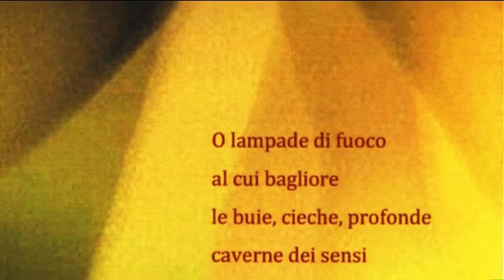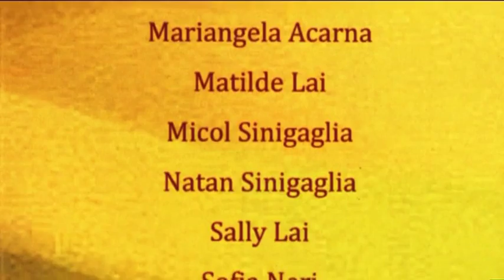Silvana Bazzi: "Colore che danza - Flusso blu"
Performance coreografica nella Villa e Collezione Panza - Varese, giugno 2009
Collezione d'Arte Ambientale - Dan Flavin

Coreografia e costumi: Silvana Bazzi
Studio di educazione al movimento, Varese, via Bertini 6

Interpreti: Brigitta Matticchio, Chiara Brusa, Sofia Neri

La pubblicazione di questo video derivante dalla registrazione di un evento pubblico, per cui sono stati pagati i relativi diritti d'autore, non intende violare nessun copyright, né essere sfruttato a scopo di lucro.
La coreografia è anzi un omaggio al musicista, e un mezzo per far conoscere la sua opera.

Credits:
- Evento realizzato per iniziativa di Paola Piatti, Delegazione FAI di Varese
- Filmato di Mauro Valle